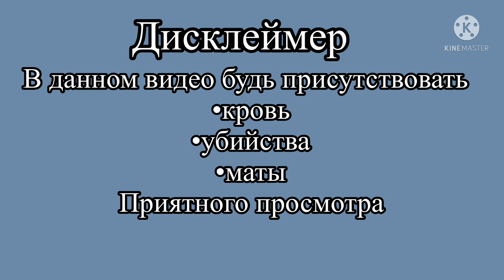Воспоминания Мурада 3. (НЕ КАНОН)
Наверно это видео у которого больше всего менялся сюжет